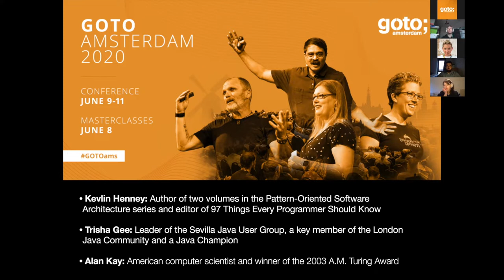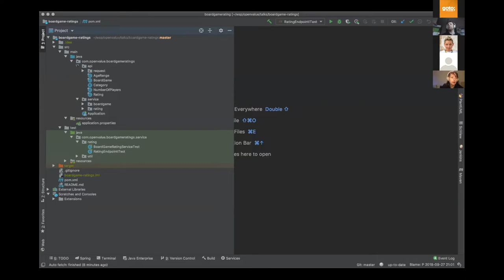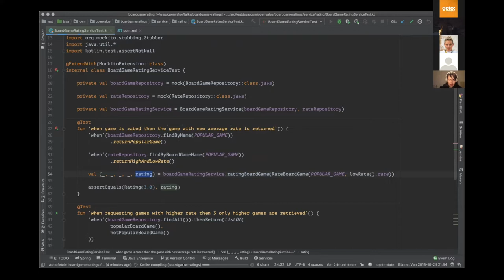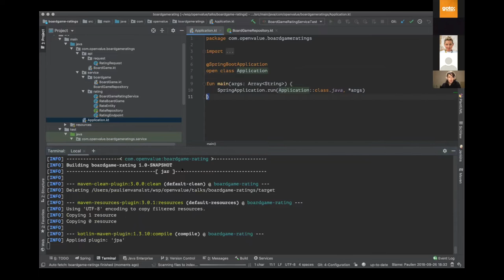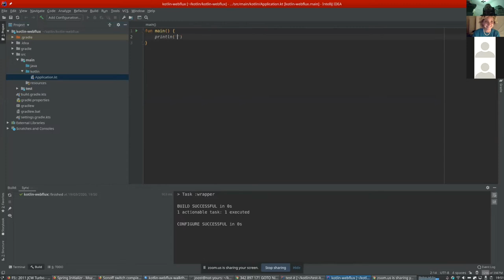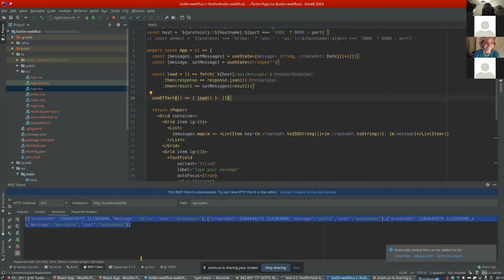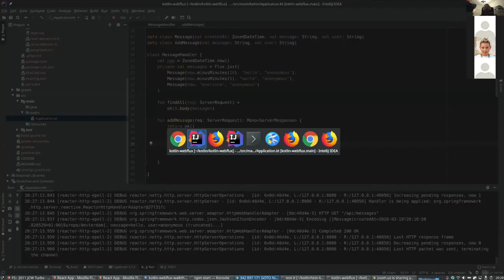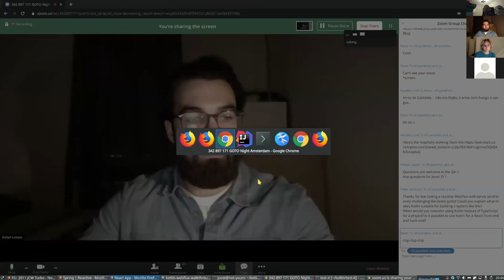GOTO Nights Kotlin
GOTO Nights with Kotlin.amsterdam and Trifork.

Talk: Paulien van Alst
Upgrade time: Choose Java 11 or the “other” one… Kotlin

Live Coding: Joost Heijkoop
Coding a Webflux Webserver from Scratch